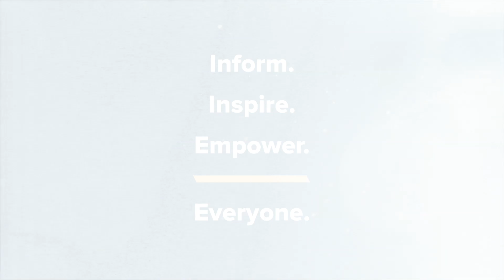Kyle Meredith with... MODI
MODI on Jewish Comedy, Jokes During Wartime, & Zoom Nightmares

Stand up comedian Modi Rosenfeld, known professionally as MODI, joins Kyle Meredith to talk about his special, Know Your Audience. The comic tells us how he made his way from investment banking in the 90s to stand up comedy and studying Alan King’s style, as well as finding his own voice, and coming at the art from a Jewish perspective. Rosenfeld discusses the
tricky nature of joking about the Israel/Palestine war, and also recounts the nightmare of doing Zoom shows during the pandemic, and the background of his podcast, And Here’s Modi.